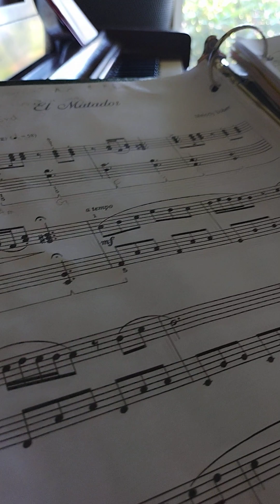El Matadoz: by Melody Bober